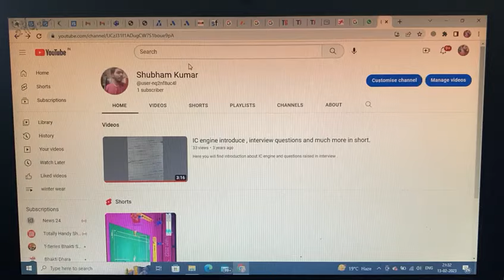How to upload video on YouTube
You can upload the video by these steps